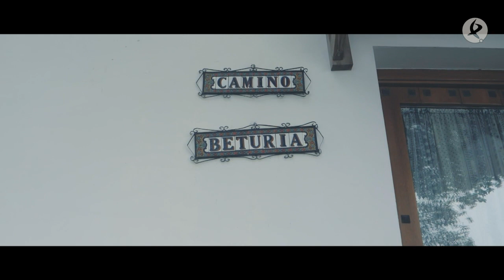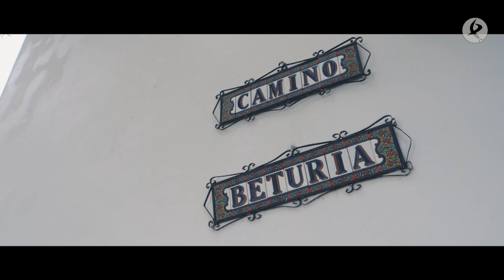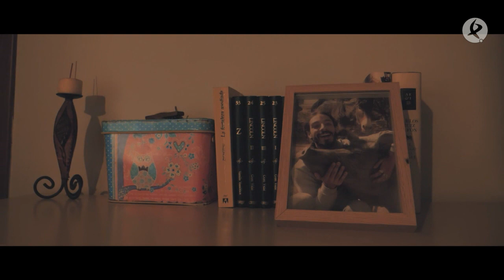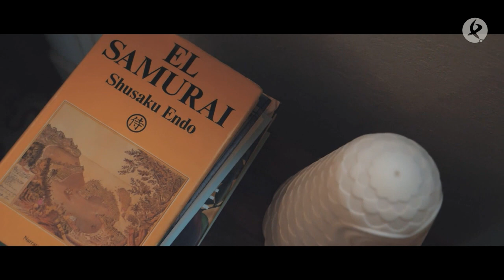Del asfalto de Sevilla a esta casa de campo | Esta es mi casa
Andrés tenía querencia por el campo y la naturaleza. Un día decidió aparcar su negocio de las grúas de carretera e invertir en hacerse una casa en Cabeza la Vaca. El camino que emprendió tiene un nombre, Beturia.